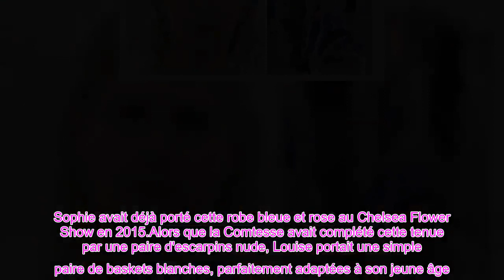👑La frénésie des fans royaux face aux nouvelles photos de la fille de 18 ans de Sophie Wessex